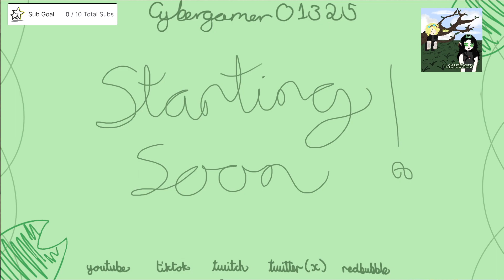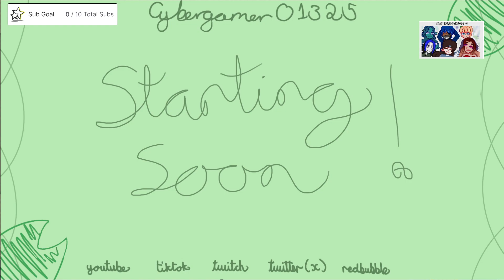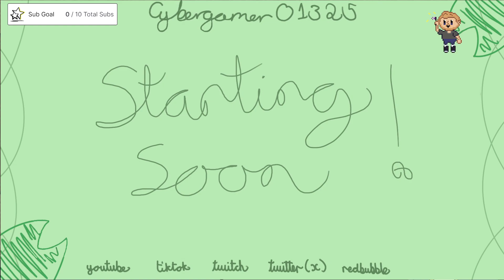Almost done! | Onyx SMP Ep 20